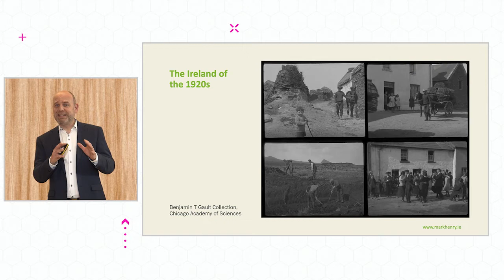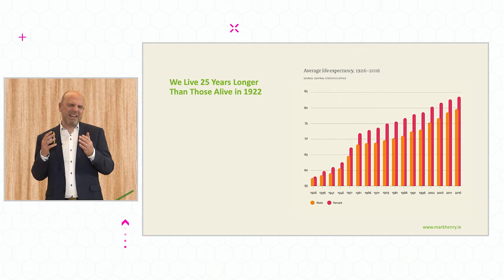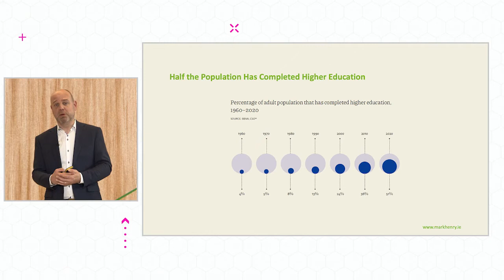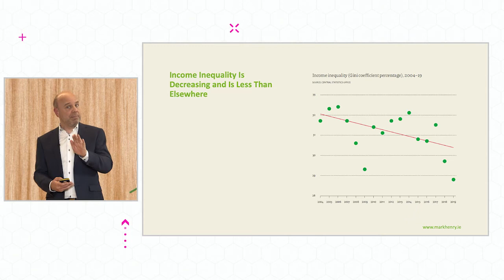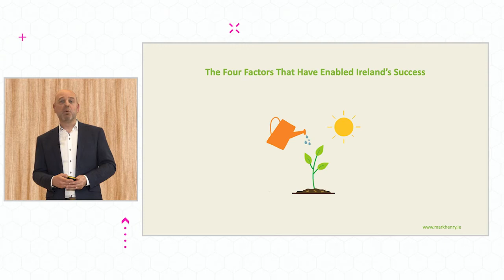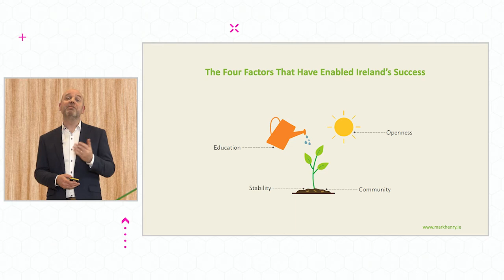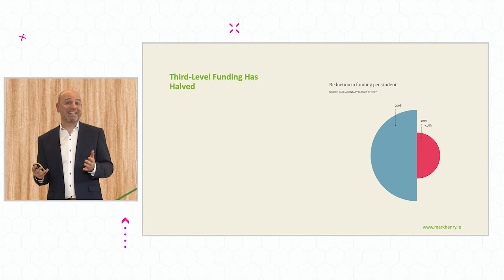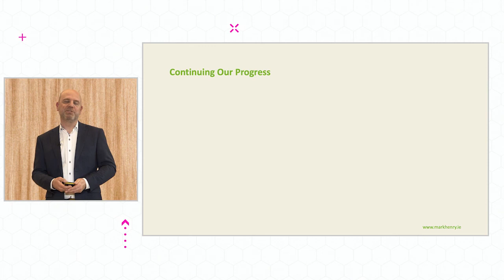IDA Ireland Annual Conference 2022: An Optimist's Guide to Ireland at 100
Author & Central Marketing Director at Tourism Ireland Mark Henry looks at how far Ireland has come following 100 years as an independent nation and how the country has taken its place as one of the leading nations of the world.